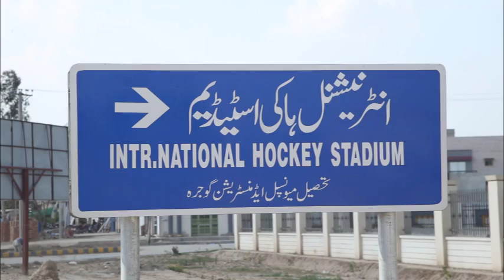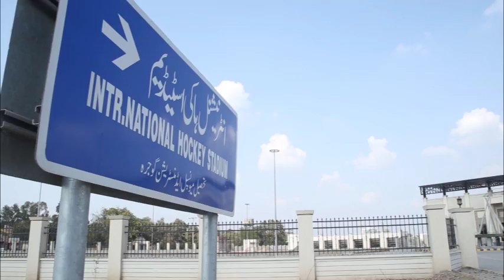Gojra Hockey Stadium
Hockey Stadium ka Naam Aslam Roda Stadium Rakha jaey